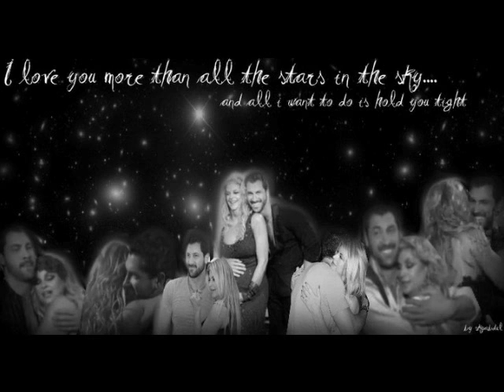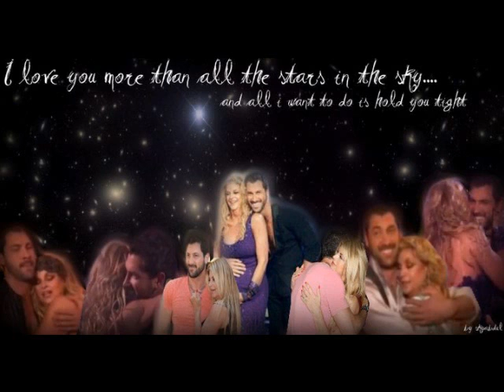Team G-Maks Dreamin Of Fallin In luv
lol to kool